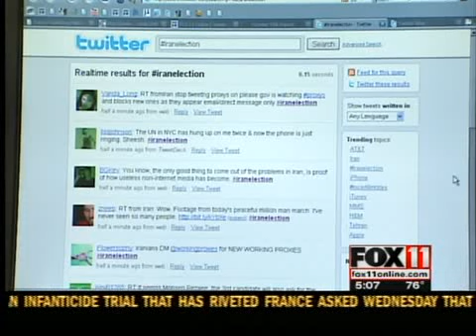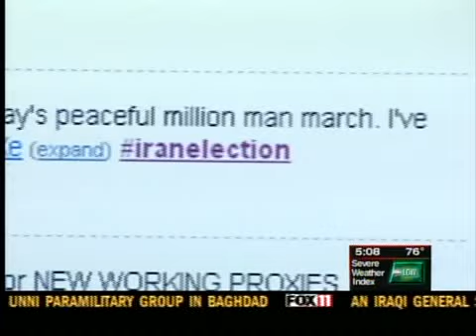Twitter's role in Iran coverage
With journalists banned from covering much of the protests, Iranians are turning to social media - Web sites like Twitter and Facebook - to tell their stories to the rest of the world. FOX 11's Scott Hurley takes a look in this fox11online.com Web Watch.